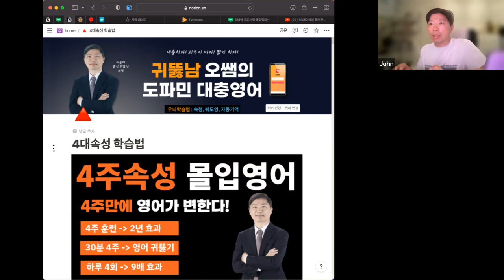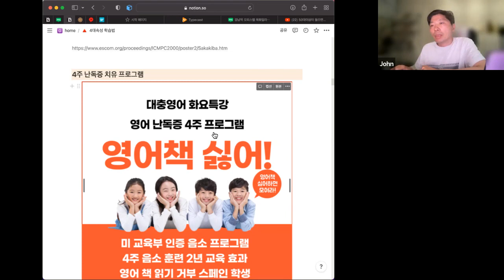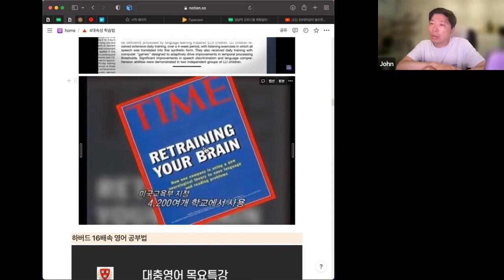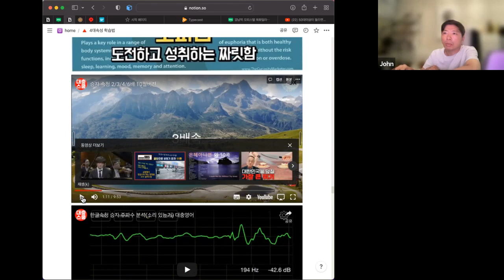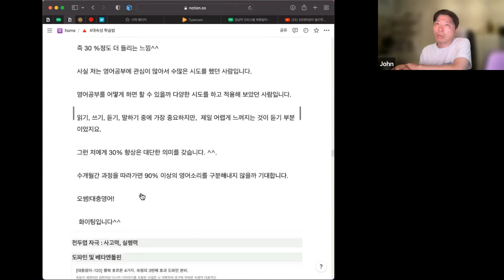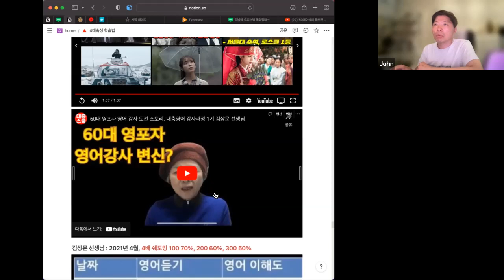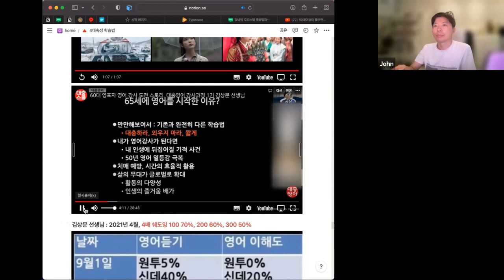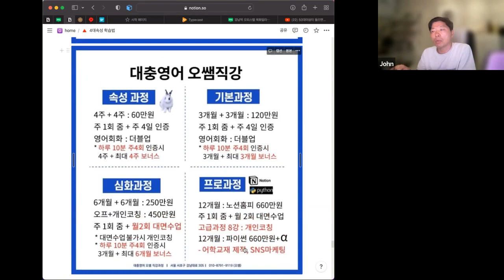대충영어 특강: 4주속성 학습법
1. 속청은 일본에서 슈퍼리스닝으로 개발. 책 140만부 베스트 셀러.
2.8배속 이상 속청은 우뇌까지 공명시켜 좌우 뇌 균형 발달.

대뇌의 기억, 지각, 인식, 운동을 관장하는 각 영역이 베르니케와 연결되어 있기 때문에
다른 대뇌 영역도 베르니케와 같은 속도로 대응하게 되는 범화작용으로
대뇌 전체의 신경세포 속도가 빨라지게 된다.
* 영어 듣기 능력과 집중력 두뇌개발

2. 대충영어는 온/오프라인 영어/중국어/한국어 학원
- 하루 10분 3회 훈련 1달에 영어 귀 2배 만들기.
- 2달에 영어 말하기 2배 만들기 프로그램 운영.
- 온라인 : 기본과정/고급과정(카톡과 APP)
- 오프라인 : 강사과정/심화과정(온라인 병행)

3. 기타
사무실 : 서울 서초구 강남대로 305호
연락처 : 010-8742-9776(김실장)